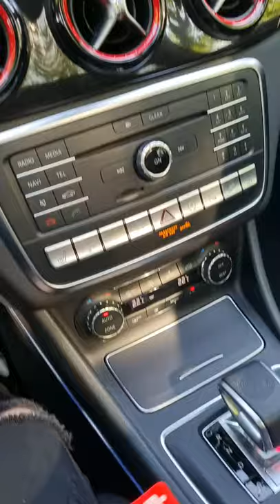Best cash machine😋 cars supercars funny SUBSCRIBE😄